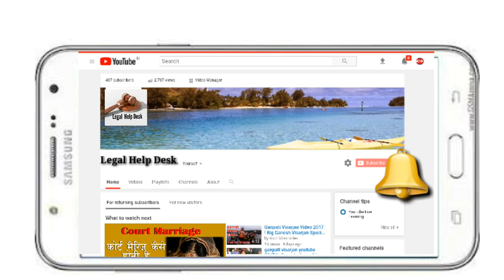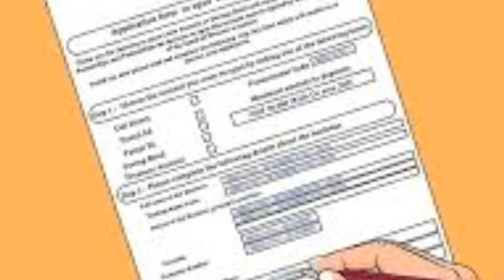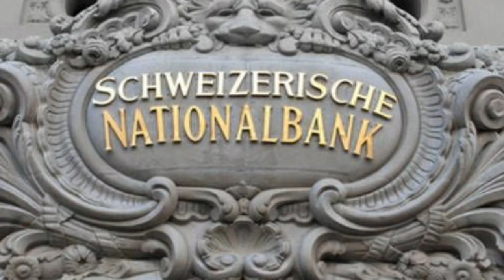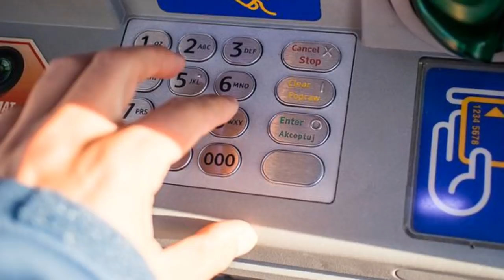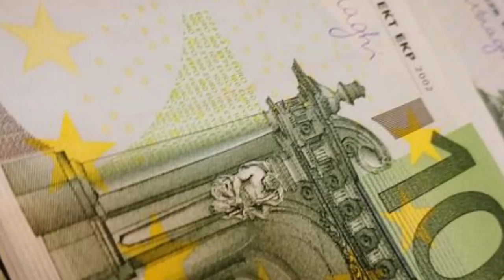Swiss Bank मे Account कैसे खुलता है | How to Open Swiss Account Full Procedure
Hello friends aaj ki video me ham janenge Swiss Bank Accunt ke bare me ye kese khola jata hai. Iski kya khasiyat hai. Minimum balance kitna hona chahiye, iske liye kin documents ki jarurat hoti hai or iske liye kya yogyata hona chahiye

Important Keywords
Swiss bank account, swiss account open process, swiss bank, swiss account kese khole, what is swiss bank, swiss bank security system, swiss bank documentary, what is exactly swiss bank